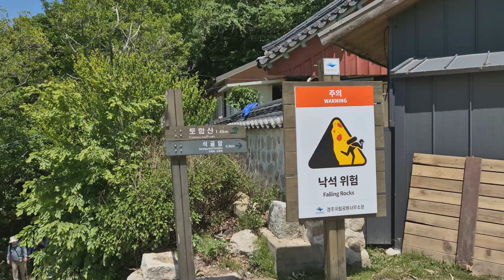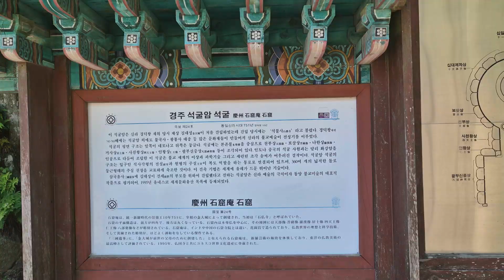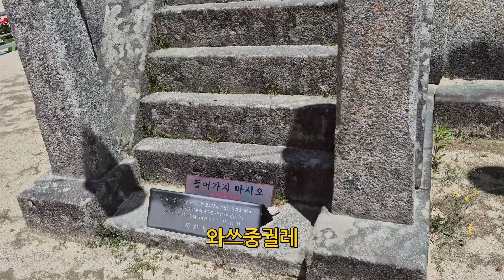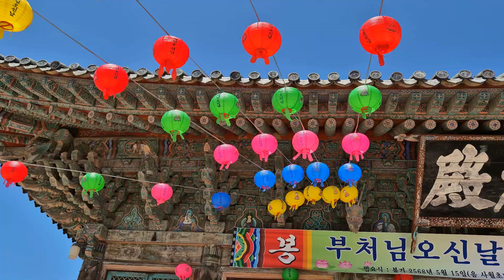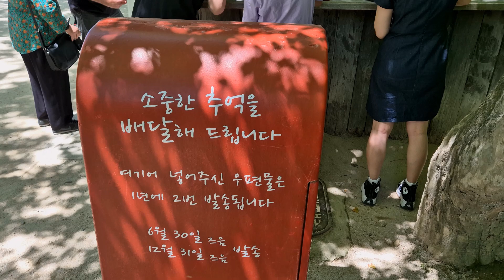경주여행 EP.2